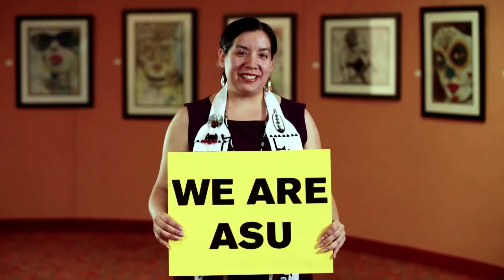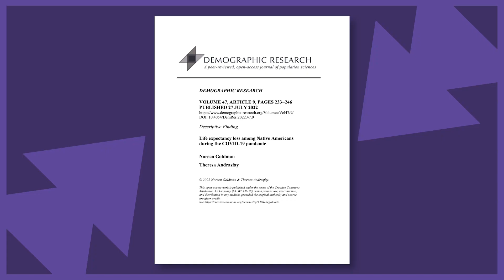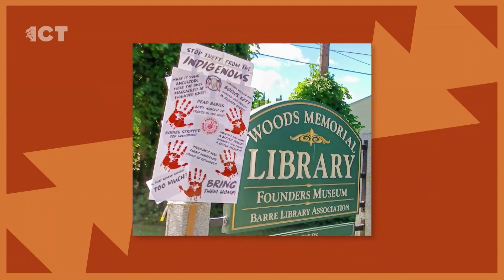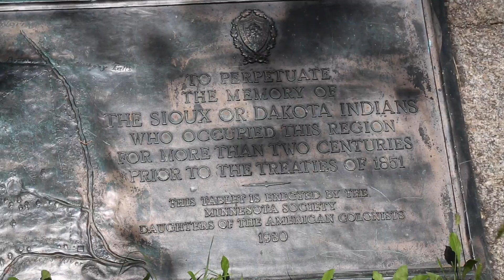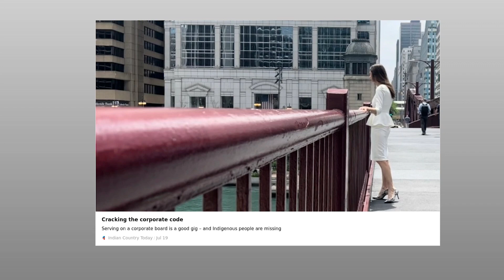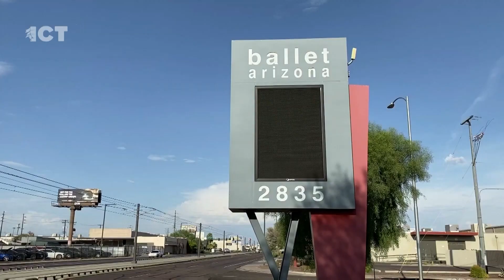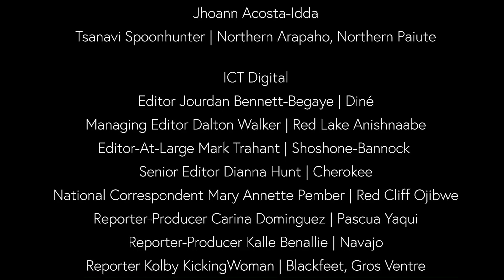Reflections on 1970s activism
On the Thursday edition of the ICT Newscast, we look back at 50 years of the American Indian Movement and the BIA takeover. We continue our coverage on Indigenous Economics. Plus, hoop dancing for the next generation at Ballet Arizona.